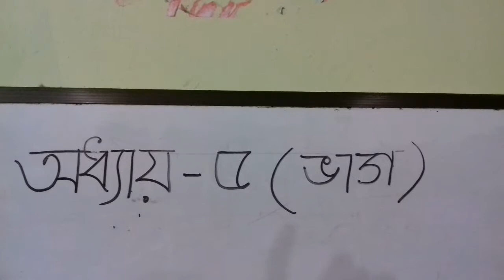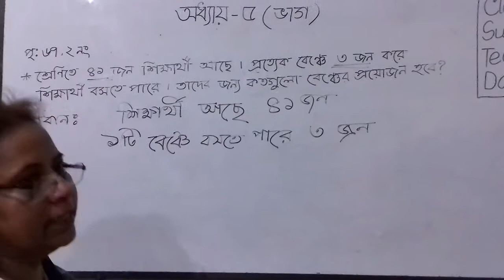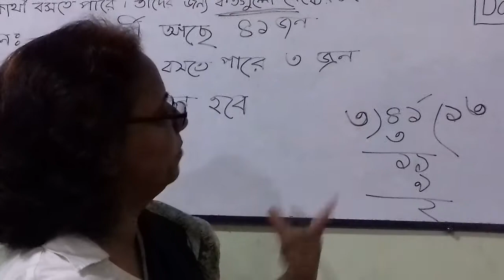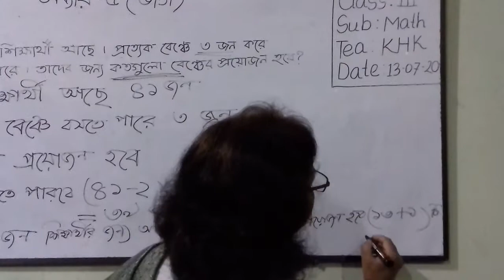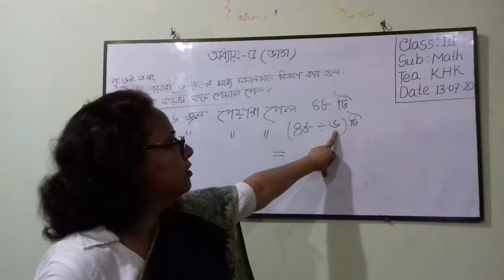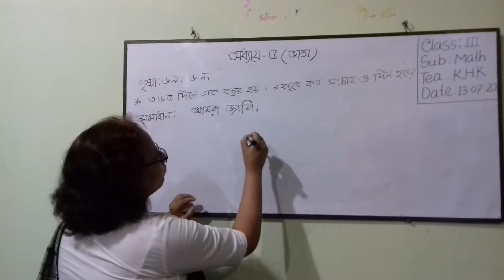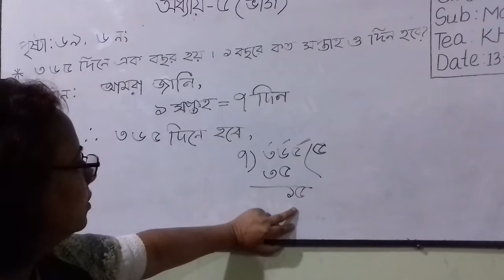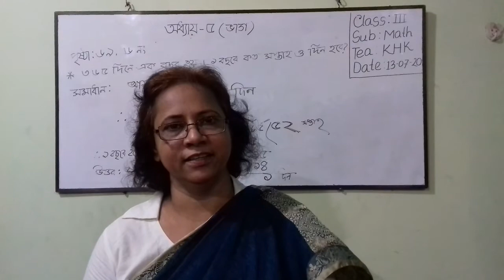Class: Three (Mathematics)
Khursheda Khanam